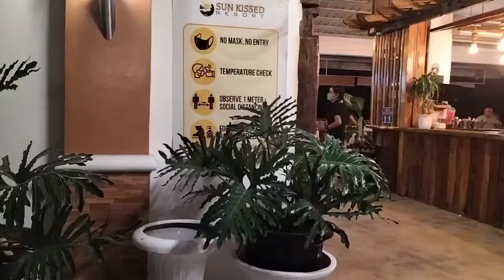PAPA ONDOY BIRTHDAY SIMPLE BIRTHDAY CELEBRATION @ SUNKISSED RESORT